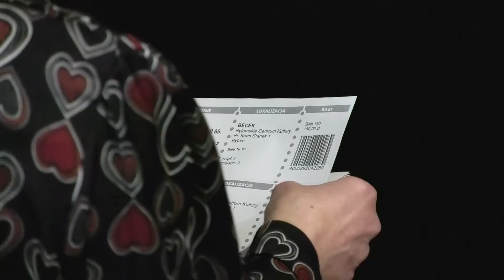Jubileusz maestro Wiesława Ochmana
To był niezapomniany wieczór. 27 marca w Bytomskim Centrum Kultury odbyła się wielka gala z okazji 85. urodzin maestro Wiesława Ochmana. Oprócz Honorowego Obywatela Miasta Bytomia na scenie wystąpiła także Orkiestra im. Arcyksiężnej Marii Krystyny Habsburg oraz wielu wybitnych solistów operowych.